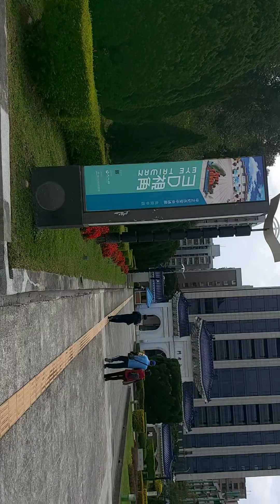relax time walking around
prinsisa mistisa kwapita lol